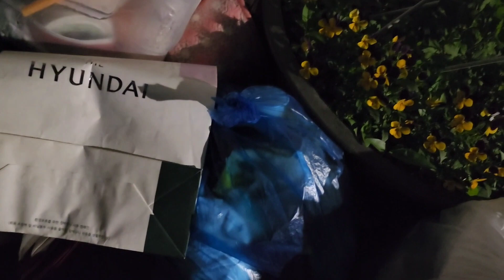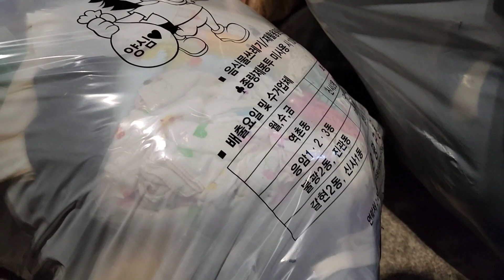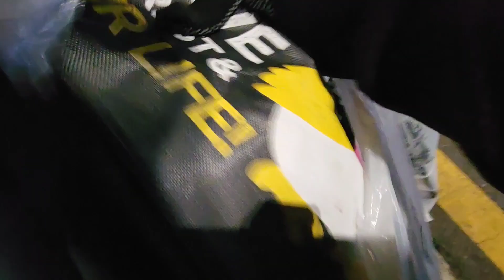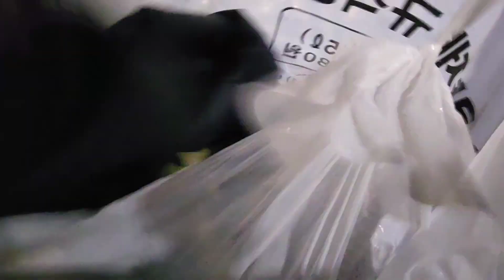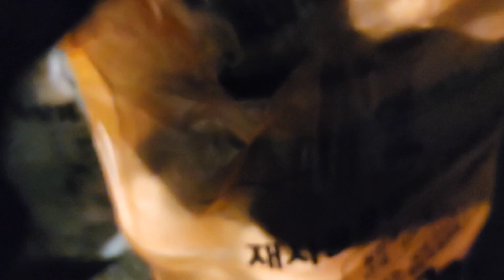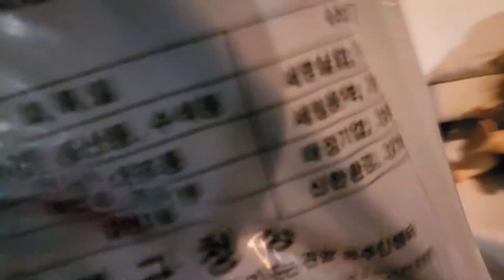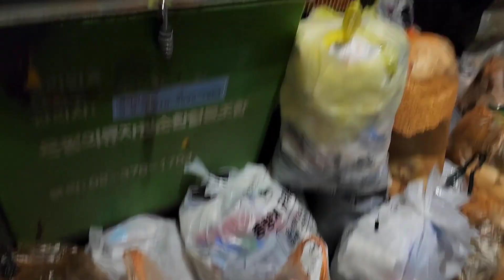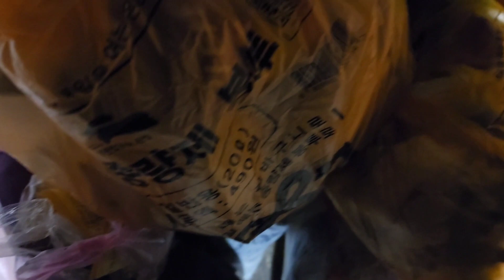DUMPSTER DIVING DITO SA KOREA... hindi nakakasawang mamulot